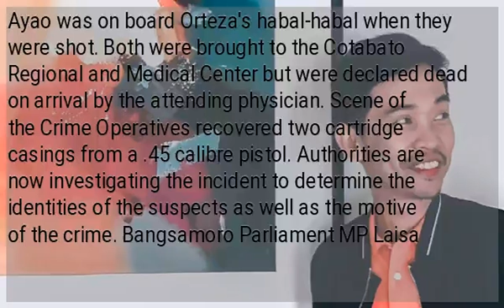BARMM human rights investigator killed in Cotabato City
Metro Manila (CNN Philippines, May 2) — A human rights investigator of the Bangsamoro Autonomous Region in Muslim Mindanao (BARMM) was killed in Cotabato City on Wednesday. A report from the Cotabato City Police Office said Archad Rangan Ayao and a habal-habal driver named Pio Golen Orteza were killed after unidentified suspects shot them around 6:10 p.m. on Labor Day. The incident happened along Don Ramon Rabago Street in Barangay Rosary Heights 4. The police report said Ayao was on board Orteza's habal-habal when they were shot. Both were brought to the Cotabato Regional and Medical Center but were declared dead on arrival by the attending physician. Scene of the Crime Operatives recovered two cartridge casings from a .45 calibre pistol. Authorities are now investigating the incident to determine the identities of the suspects as well as the motive of the crime. Bangsamoro Parliament MP Laisa Alamia posted a photo of Ayao on her social media page, calling him a "committed human rights and social worker." Ayaw was also a former reporter of ABS-CBN Cotabato. "His life has been snuffed out earlier tonight. Unbelievable! Another senseless death! I grieve, I grieve, I grieve," Alamia said in her post.